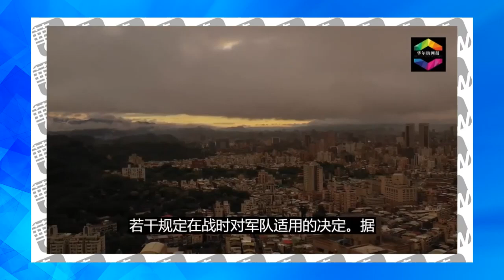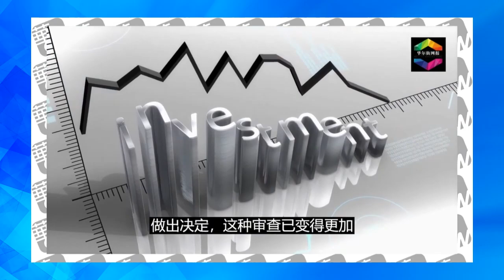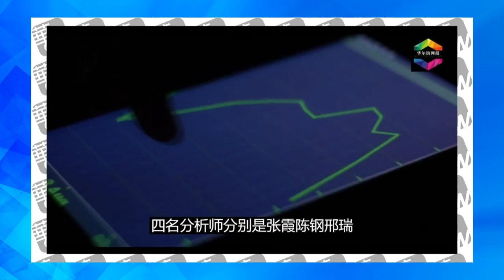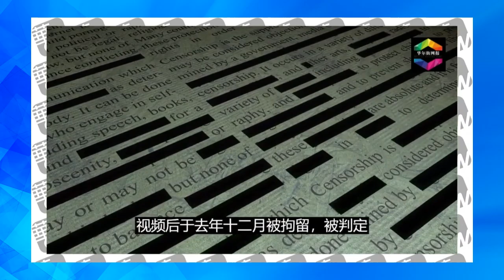政协提案悬赏刺杀赖清德：习近平真要打仗？中国会不会大崩盘？不准唱衰A股！央行放松，中国杠杆指标创纪录｜华尔街联报